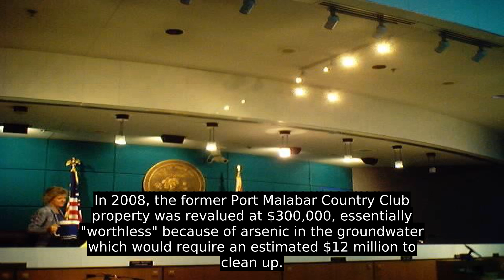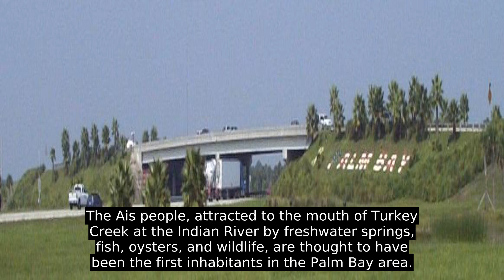Palm Bay, Florida - Worth To Learn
The Ais people, attracted to the mouth of Turkey Creek at the Indian River by freshwater springs, fish, oysters, and wildlife, are thought to have been the first inhabitants in the Palm Bay area.